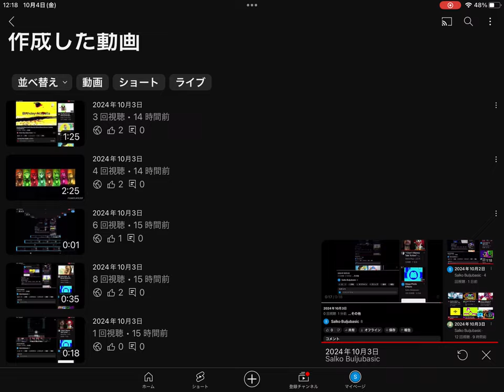2024年10月4日